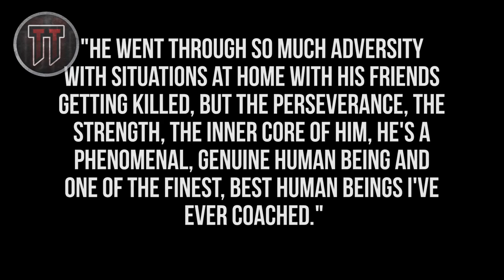The Come Up Ep 02: Devonta Freeman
On the second episode of my new series, The Come Up-in which I talk about NFL players who have fought through adversity to reach their ultimate goal of making it pro, I touch on Devonta Freeman.